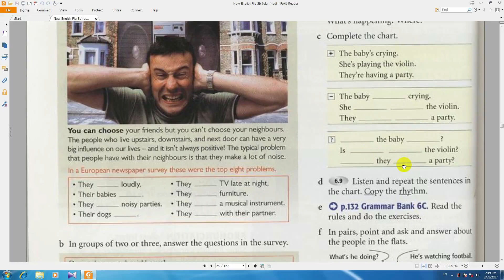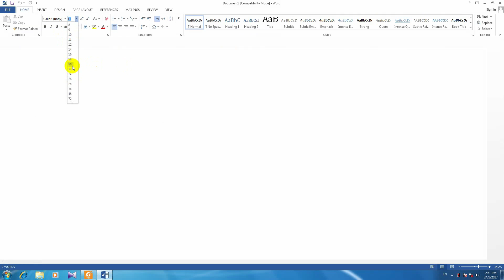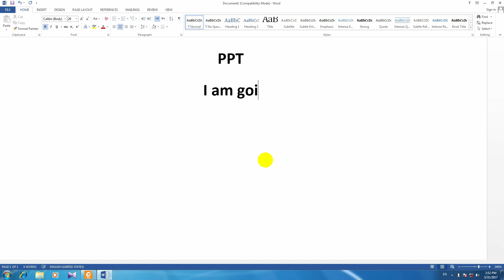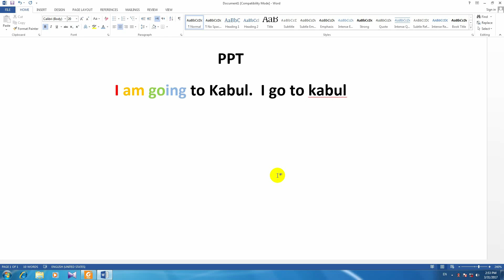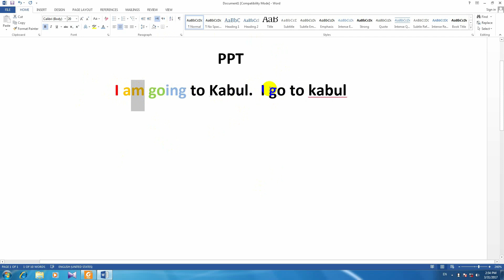,آموزش ,از سیر تا پیاز, انگلیسی, new english file, کتاب دوم درس266